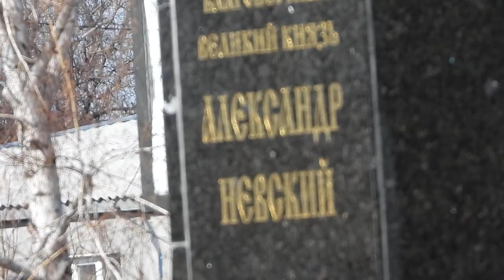Харьков 24 марата 2020 Сабурова дача - дурдом, Александр Невский, и флаг Украины на Эйфелевой башне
Возле дурдома в Харькове на Сабуровой даче, Александр Невский у Эйфелевой башни с Украинским флагом 25 марта 2020 года.